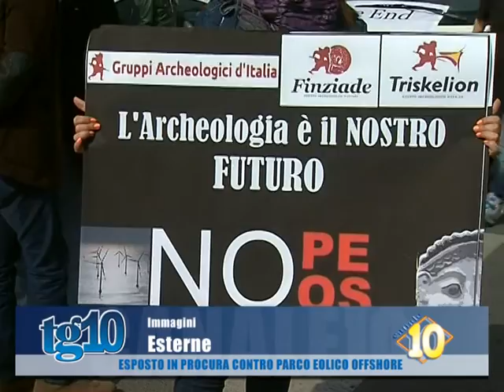Esposto in procura contro parco offshore